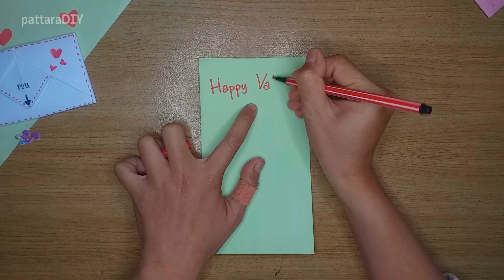Diy Surprise Message Card | Pull Tab Origami Envelope Card | DIY Letter Folding Ideas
DIY - Pull Tab Origami Envelope Card || Letter Folding Origami || Valentine's Day Card | Greeting Card

In this video, I am going to show you special School Craft Idea making at home.

PattaraDIY ART AND CRAFTS
By watching these channel videos,  anyone can learn a lot of easy craft. It helps them feel very excited and happy.
เมื่อดูวิดีโอของช่องเหล่านี้ ทุกคนสามารถเรียนรู้งานฝีมือง่ายๆ มากมายได้ ช่วยให้พวกเขารู้สึกตื่นเต้นและมีความสุขมาก
ดังนั้นติดตามช่องของฉันและเพลิดเพลินกับวิดีโอเพิ่มเติม

. Music ♪♫ .